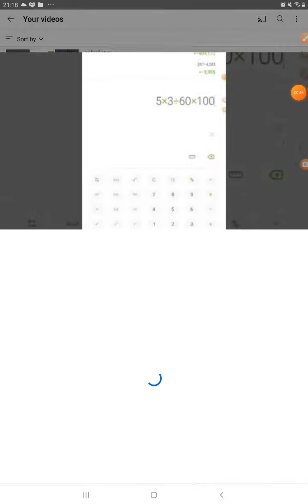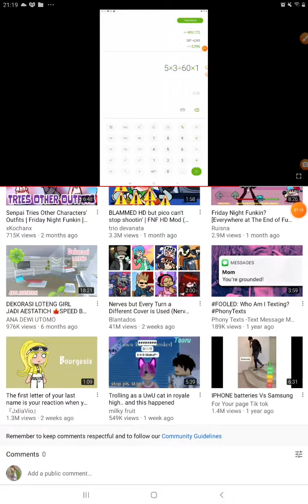deleting cringe ol' vids